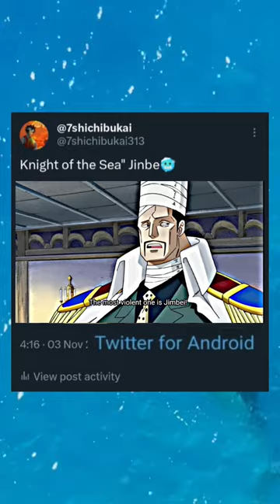Former Warlord of the Sea "Jimbei"😈